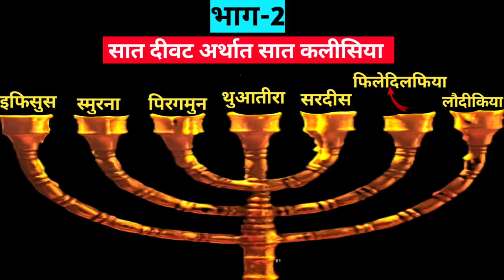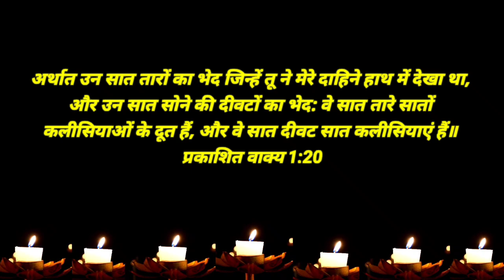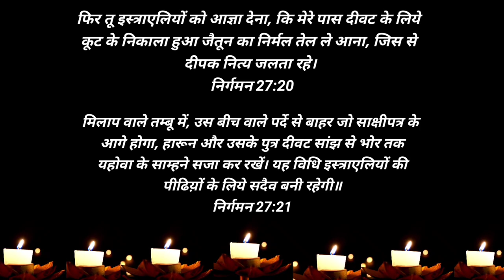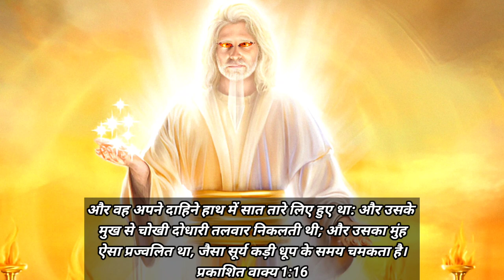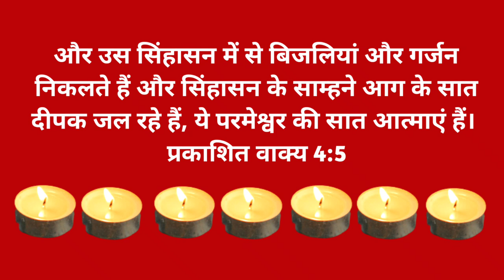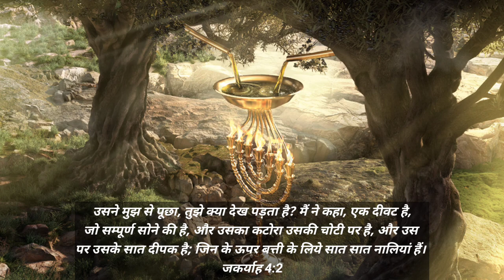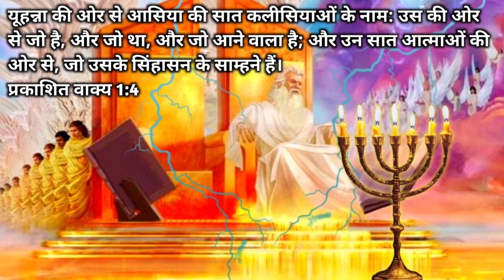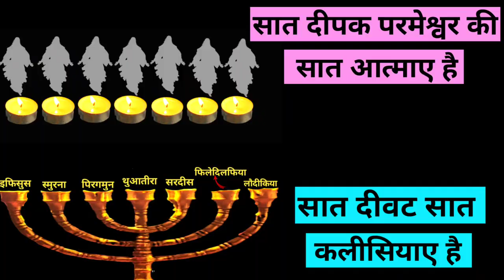Ep-36(भाग-2) सात दीवट सात कलीसियाए है | सात दीपक क्या है🤔 Revelation 1:20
Ep-36(भाग-2) सात दीवट सात कलीसियाए है | सात दीपक क्या है🤔 Revelation 1:20

प्रभु यीशु मसीह के नाम मे आप सभी को जय मसीह की। पिछली वीडियो में हमने प्रकाशितवाक्य 1:20 पद के पहले भाग के बारे में  समझा था। आज जानेंगे प्रकाशितवाक्य 1:20 पद के ही दूसरे भाग के बारे में की सात दीवटे तो सात कलीसियाए है और ये दीवट होते कहा थे। और इनके ऊपर रखे सात दीपक क्या है यह किसे दर्शाते है

अर्थात उन सात तारों का भेद जिन्हें तू ने मेरे दाहिने हाथ में देखा था, और उन सात सोने की दीवटों का भेद: वे सात तारे सातों कलीसियाओं के दूत हैं, और वे सात दीवट सात कलीसियाएं हैं॥
प्रकाशित वाक्य 1:20

As for the mystery of the seven stars that you saw in my right hand, and the seven golden lampstands, the seven stars are the angels of the seven churches, and the seven lampstands are the seven churches.
Revelation 1:20

seven spirit of god new video 2023
seven spirit are all important in our life
seven spirit of god pdf
seven spirits work
sevenfold spirit of god
seven spirits of god pastor patrick francis
seven spirits of god explained
explained revelation
seven horns
god's seven spirits
seven spirits of god revelation
seven spirits of Lord
sevenspirits
seven spirits of our god
seven spirits of god song
revelation of bible
revelation of the bible explained
revelation bible audio
revelation bible study in hindi
revelation bible study
revelation bible story
revelation bible quiz questions and answers
the spirit of might
the spirit of might and counsel
the spirit of might sermon
the spirit of mighty
the spirit of might and power
the spirit of power
the spirit of the lord is great and mighty
I have the keys of Death and Hades.
seven churches
प्रकाशितवाक्य
प्रकाशितवाक्य वीडियो
प्रकाशितवाक्य वचन
प्रकाशितवाक्य बाइबल